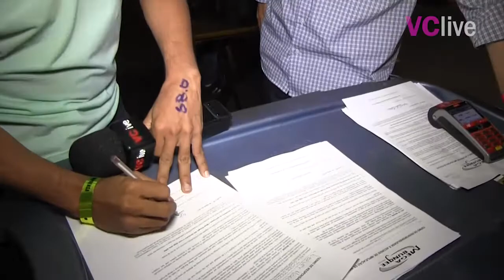Vida Candanga 86 parte 02 - Volta do "Desafio Vida Candanga"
Atendendo a pedidos, este ano voltamos com o "Desafio Vida Candanga", um quadro do Programa VC Live da UNBTV em que o telespectador e/ou internauta sugere um desafio aos nossos repórteres e eles só ficam sabem do que se trata na hora do desafio, podendo eles aceitarem ou não...Um programa do núcleo SmileWokStudios com apresentação e reportagem de Wesley Mcallister com exibição pela UNBTV, Canal 15 da NET Brasília